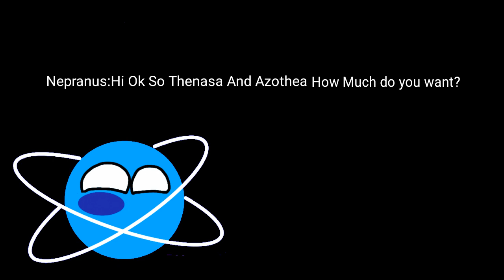Alternitve Future of The Solar System Part 15 (last episode)